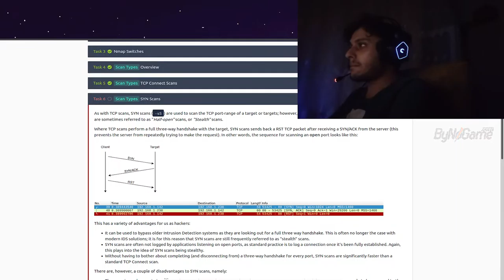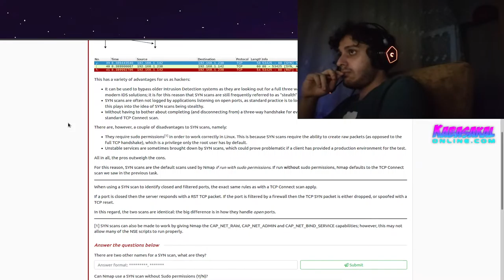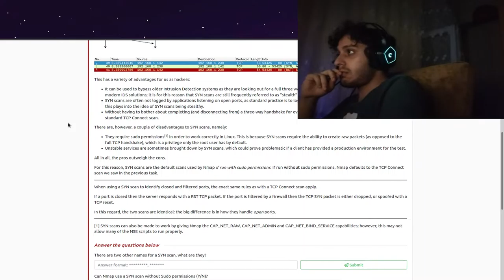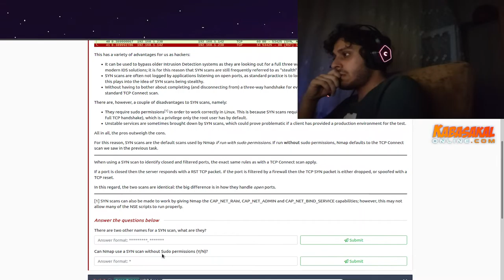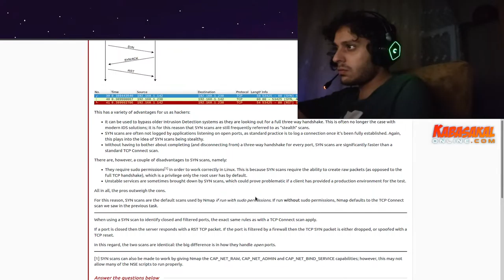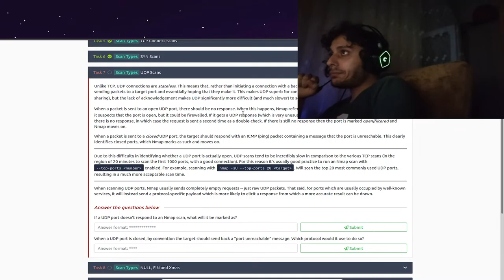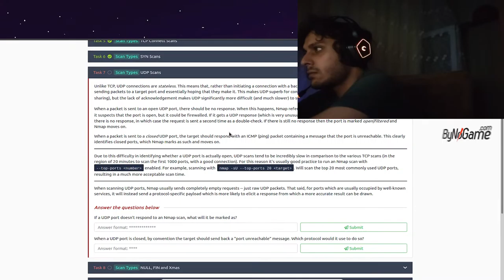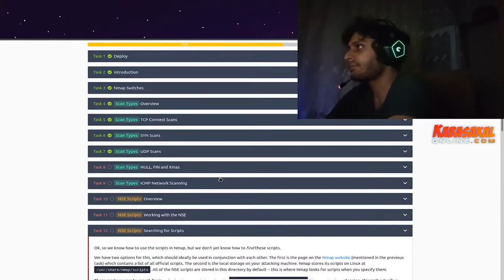Nmap SYN UDP Scans - Nmap